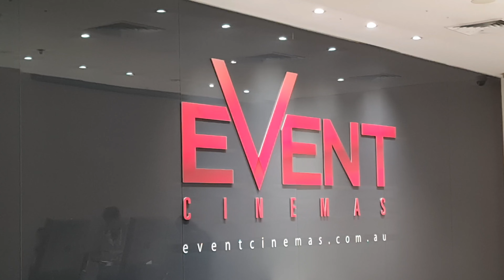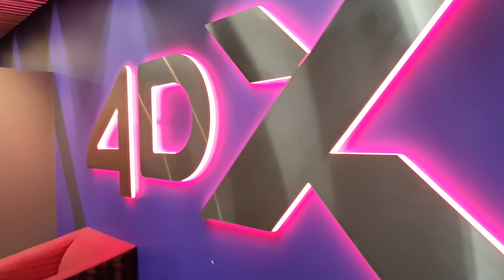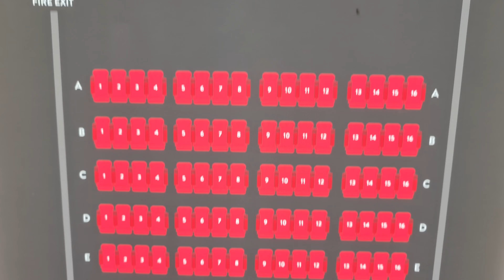क्या होता है 4 डीएक्स फिल्म Experience of Events 4DX Cinema in Hindi